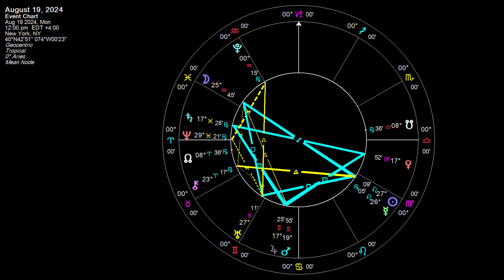August 19, 2024 Astrology Overview - Breaking Point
Just when you thought things couldn't get any more intense, the skies hit us with everything they've got today when the Full Moon in Aquarius takes place in a tight square to unpredictable Uranus indicating a day of sudden, shocking, unpredictable events. The Sun, Moon, and Uranus together form a T-square that shakes things up and pushes us into the Scorpio part of our charts. At the same time, pleasure-seeking Venus perfects a square to expansive Jupiter and an opposition to stern Saturn, while Jupiter also perfects its own square to Saturn. This is a situation of wanting to do too much and push limits with everything we've got. We want what we want, and we don't like the obstacles that stand in our way. It's as if we are sick of being held back and told what we can and cannot do, and so we push forward anyway. This Venus-Jupiter-Saturn aspect forms another T-square, this one pushing us into the Sagittarius part of our charts. This is a day where we are going to be tempted to throw caution to the wind, however doing so might not be the smartest move under these incredibly intense conditions. Each one of us will just have to make up our own mind about how best to navigate this energy, but one thing is for sure – this is a day where things that have been building for some time now finally reach their breaking point.

Those interested in supporting my work may consider leaving a donation at the following

@Poetic_Heretic on Twitter / X